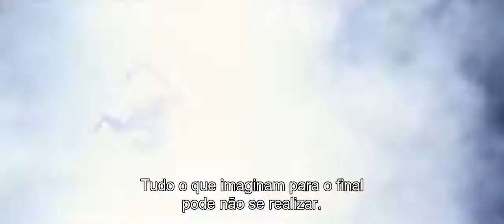Animais Fantásticos: Os Crimes de Grindelwald • Featurette Legendado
J. K. Rowling e o elenco nos revelam mais sobre Grindelwald. Estreia nacional em 15 de novembro.